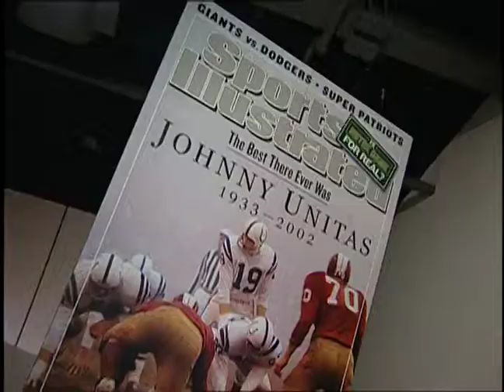2011 Golden Arm Award: Andrew Luck (Comcast On Demand Special)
BALTIMORE, MD (12/5/11) --- Andrew Luck is the winner of the 2011 Johnny Unitas Golden Arm Award.

Named after the man many refer to as the greatest quarterback ever to play football, the prestigious Golden Arm Award will be presented this Friday, December 9 at the Intercontinental Harbor Court (550 Light Street in Downtown Baltimore) by the Johnny Unitas Golden Arm Educational Foundation, Inc. and Transamerica, a leading provider of innovative business and personal financial services

"Andrew personifies everything that my father stood for. He is not simply an outstanding quarterback, but an outstanding individual, a leader both on and off the field," says John C. Unitas, Jr. President of The Johnny Unitas Golden Arm Educational Foundation.

Luck passed for 3,170 yards and 35 touchdowns for a 167.5 passer rating in leading fourth ranked Stanford to an 11-1 record.

In Luck's 37 career starts, Stanford compiled a 31-6 record (.838), the second highest winning percentage among active FBS quarterbacks. He quarterbacked the Cardinal to back-to-back seasons of at least 11 wins for the first time in school history, and now ranks first on Stanford's all-time career list for touchdown passes (80), total offense (10,043 yards), and completion percentage (.664).

Beyond his impressive numbers on the field, Luck has excelled off the field. He carries a 3.48 cumulative grade point average as an architectural design major and recently was selected to the Pac-12 Conference's All-Academic First Team.

Unitas notes, "Andrew joins a long line of quarterbacks who embody the characteristics that made Johnny Unitas an enduring legend, including many who have gone on to illustrious careers in the NFL." Former winners include Colt McCoy (Texas, 2009), Matt Ryan (Boston College, 2007), Brady Quinn (Notre Dame, 2006), Matt Leinart (USC, 2005), Eli Manning (Ole Miss, 2003), Carson Palmer (USC, 2002), Peyton Manning (Tennessee, 1997), and Rodney Peete (USC, 1988).